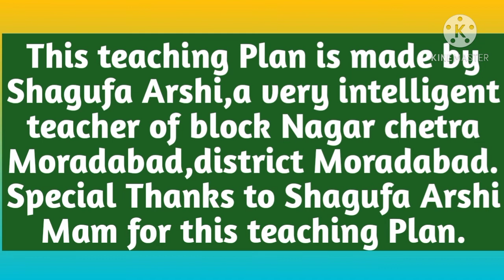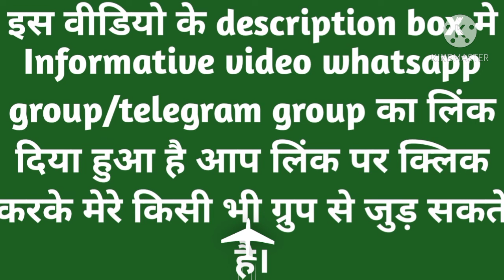कक्षा 5 संस्कृत शिक्षण योजना।।प्रकरण-चित्रपाठ:4||class 5 sanskrit shikshan yojna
साथियो आज की इस वीडियो मे हम कक्षा 5  संस्कृत का  शिक्षण प्लान बनाना सीखेगें।ये शिक्षण प्लान  मुझे मेरे informative ग्रुप के एक एक्टिव मेंबर  ने भेजा है ।इसके लिए उन्हें बहुत बहुत धन्यवाद।इस शिक्षण प्लान की मदद से हम बच्चो को चित्रपाठ:4 पाठ पढ़ाएंगे।आप इस शिक्षण प्लान मे कुछ परिवर्तन करना  चाहते है तो कर सकते है।अन्यथा ऐसे का ऐसा ही बना सकते है।

और अगर आप टेलीग्राम का उपयोग करते है तो नीचे दिए गए लिंक पर क्लिक करके आप मेरे informative video telegram ग्रुप से जुड़ सकते हैं।

आपको टेलीग्राम ग्रुप या व्हाटसअप ग्रुप मे से किसी एक ग्रुप मे जुड़ना है।